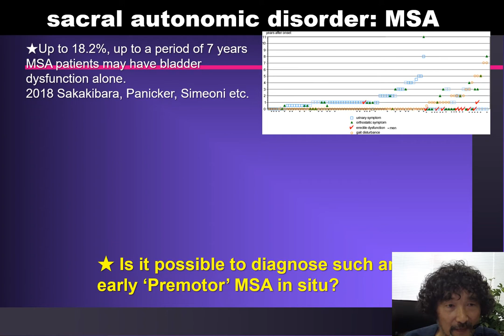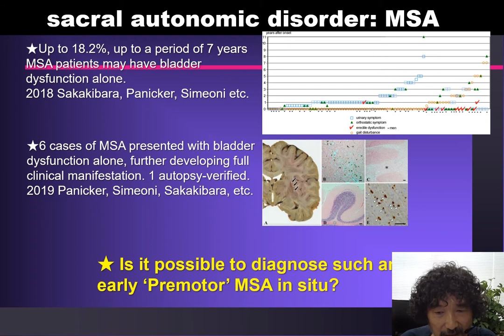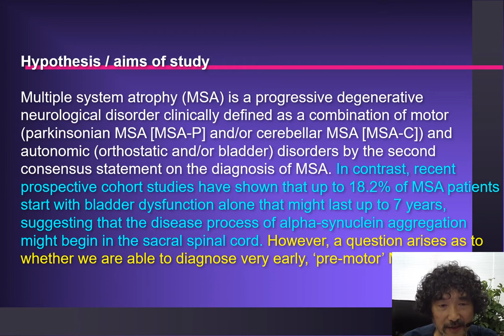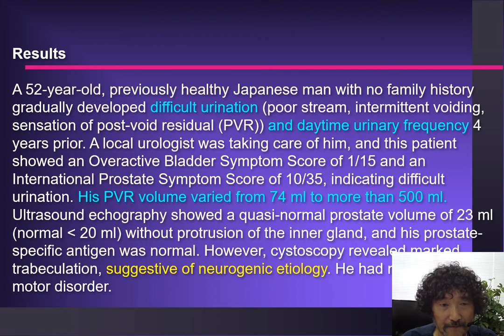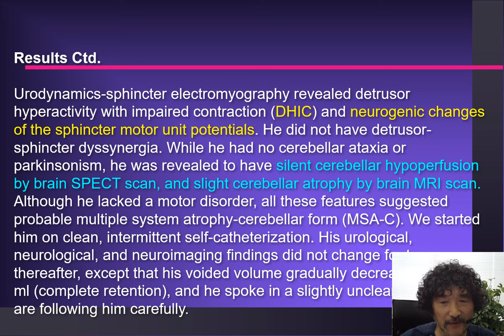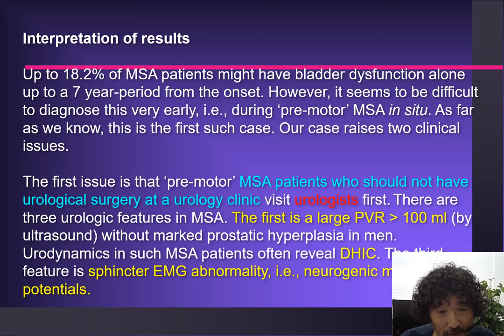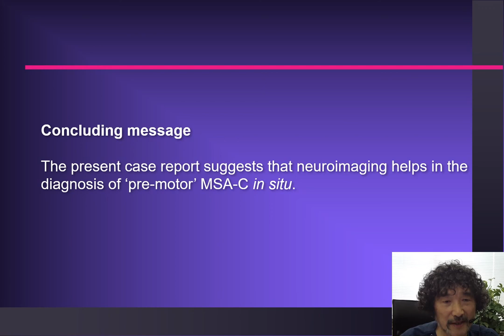#402 Probable ‘premotor’ multiple system atrophy-cerebellar form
Probable ‘premotor’ multiple system atrophy-cerebellar form

Sakakibara R1, Panicker J2, Aiba Y1, Tateno F1, Yamamoto T3, Uchiyama T4, Yamanishi T5, Chiharu S5, Simeoni S2

1. Neurology, Internal Medicine, Sakura Medical Center, Toho University, 2. Department of Uro-Neurology, The National Hospital for Neurology and Neurosurgery, 3. Chiba Prefectural University of Health Sciences, 4. Neurology, International University of Health and Welfare, Narita, 5. Continence Center, Dokkyo Medical College, Tochigi

Multiple system atrophy (MSA) is a progressive degenerative neurological disorder clinically defined as a combination of motor (parkinsonian MSA [MSA-P] and/or cerebellar MSA [MSA-C]) and autonomic (orthostatic and/or bladder) disorders by the second consensus statement on the diagnosis of MSA. In contrast, recent prospective cohort studies have shown that up to 18.2% of MSA patients start with bladder dysfunction alone that might last up to 7 years, suggesting that the disease process of alpha-synuclein aggregation might begin in the sacral spinal cord. However, a question arises as to whether we are able to diagnose very early, ‘pre-motor’ MSA.